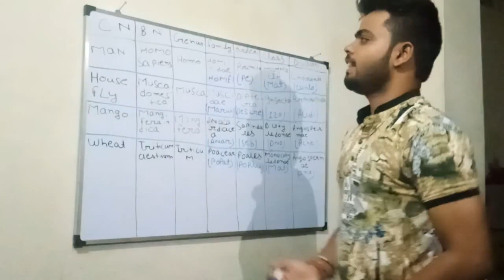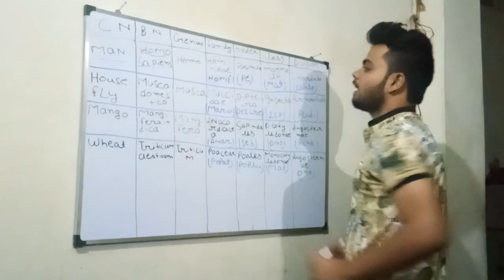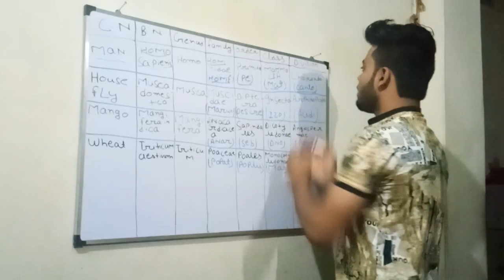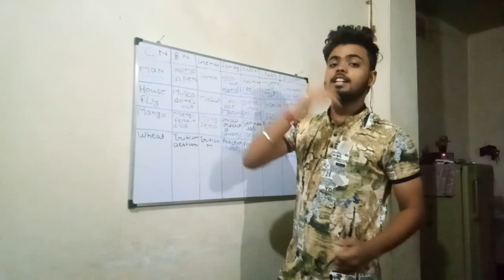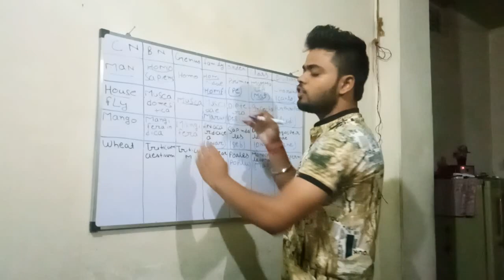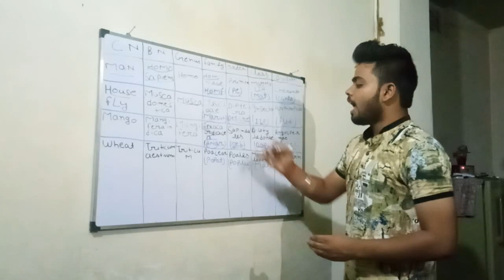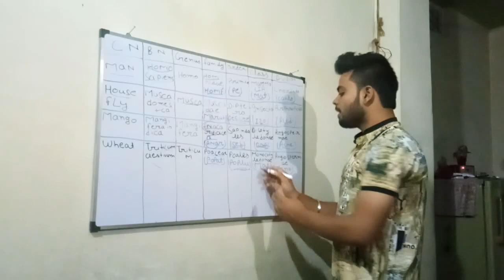Tricks to learn tables 1.1 NCERT //organisms with their taxonomic categories by easy biology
Easy biology
Easybiology